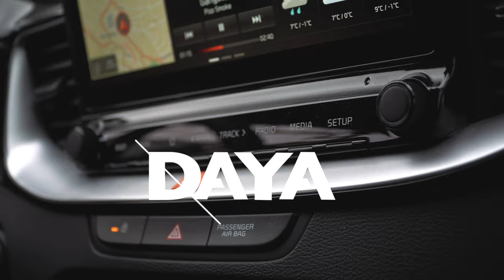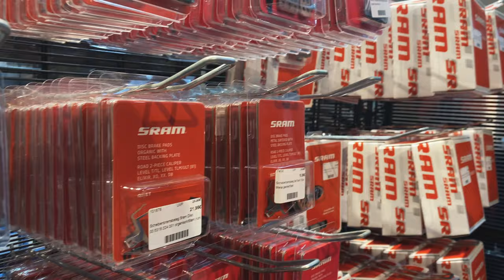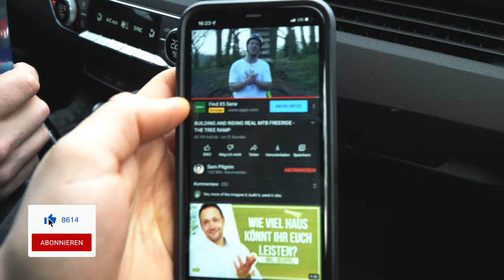Bikediscount Megastore in Bonn - Mountainbike Shop Tour - MTB Shop Bonn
Wir waren auf Shopping Tour im Radon Haus Bikediscount Megastore in Bonn der Mountainbike Shop bietet eigentlich alles was man so braucht in Bonn.

►►►  MTB Ausrüstung